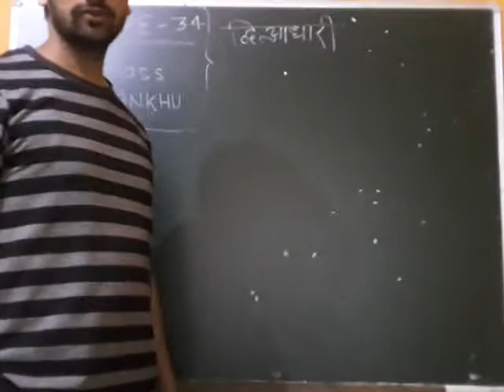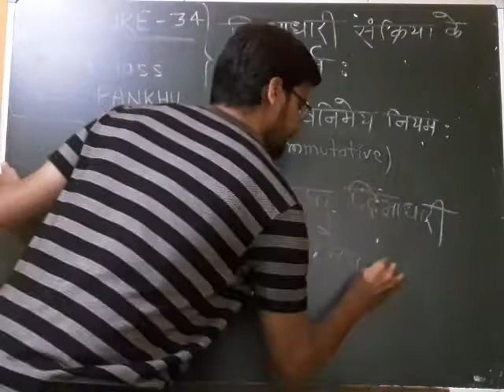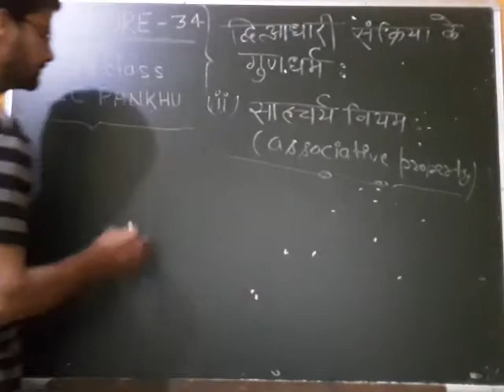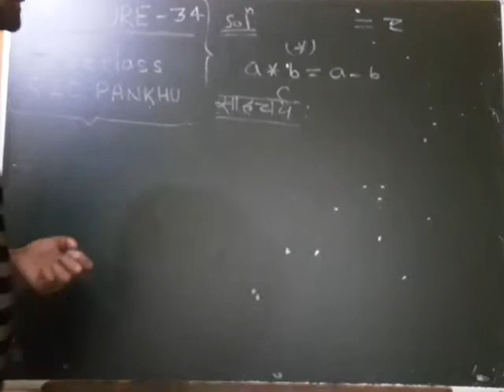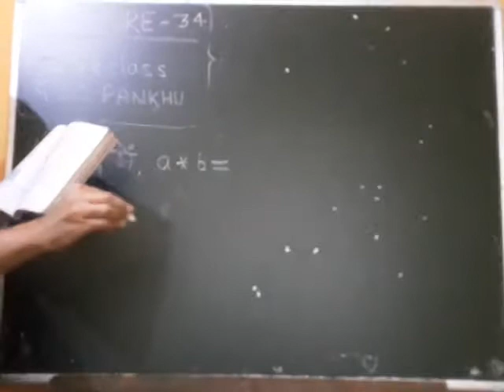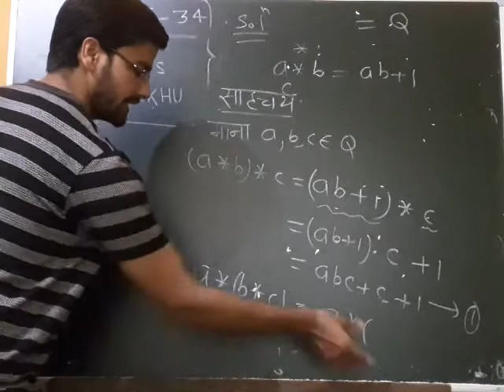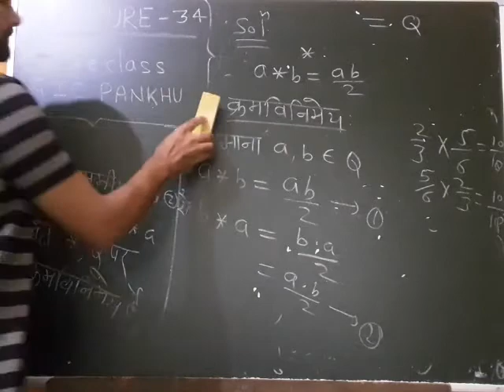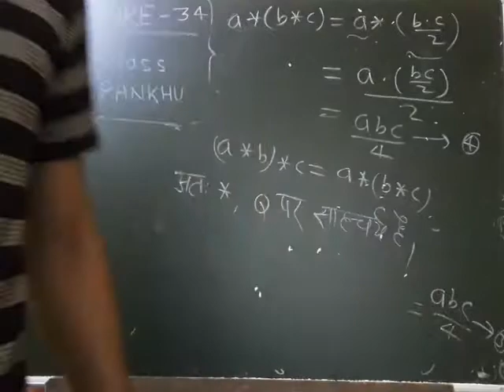LEC.(34) || associative and commutative properties of binary operation||साहचर्य तथा क्रम विनिमेय गुण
12th maths .   Relation and function.
Imp. Topic for board exam